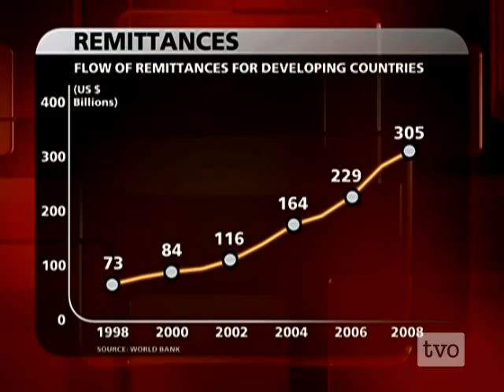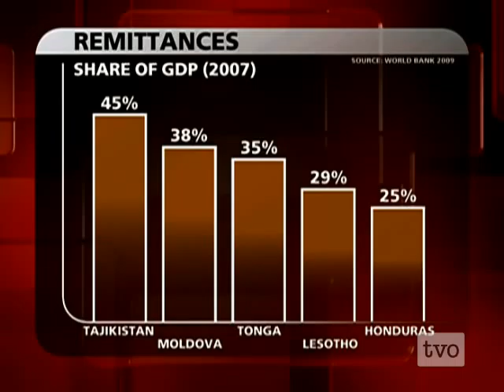Philippe LeGrain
Cash injection: author Philippe LeGrain and what the recession is doing to global remittances.